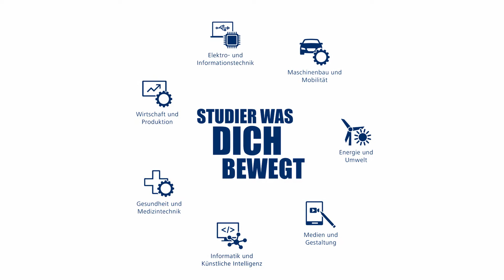Technische Hochschule Ulm